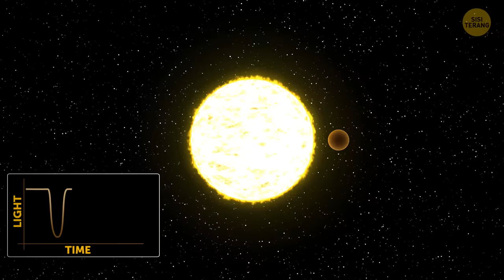NASA Menemukan Planet yang Bisa Menopang Kehidupan